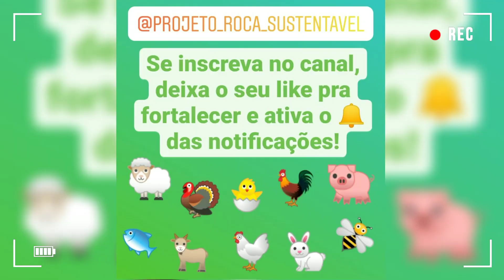Viver na roça - Mudança no estilo de vida de uma família urbana (Neo Ruralismo)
É na roça que queremos viver... o nosso pedacinho do céu... Por enquanto tá "crú", mas vamos começar a mudar várias coisas. Acompanhe toda essa mudança no estilo de vida aqui pelo canal...

🌄 A vida simples e boa da roça

🌾 Acompanhe a nossa transição da cidade para roça

♻️ Práticas sustentáveis e manejo ecológico dos recursos naturais